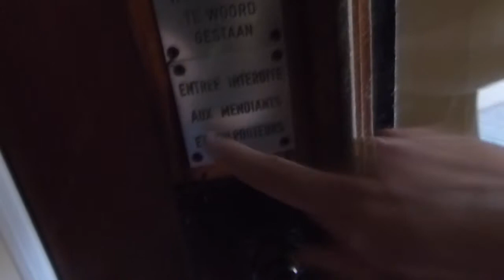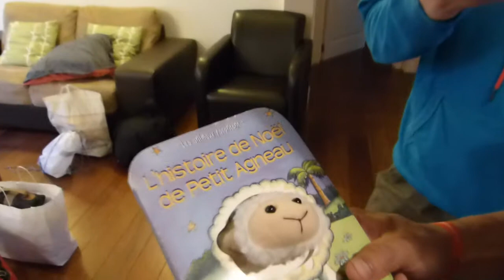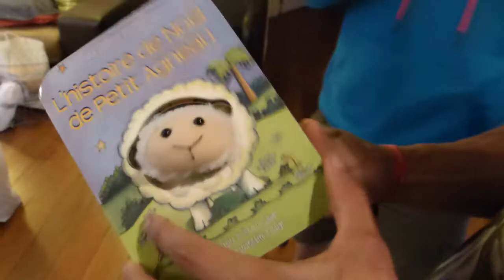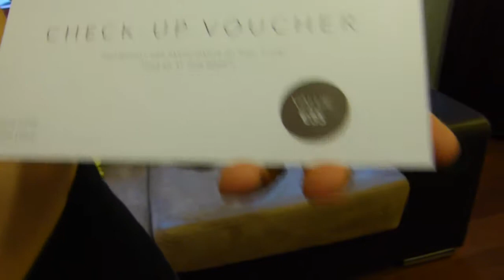Vlog - Belgian Throwdown 2018 - Jérémy's team Intermédiaire